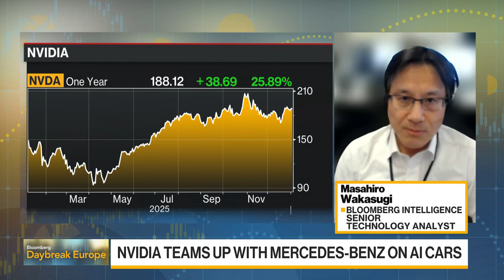Nvidia's Rubin Chips on Track, CEO Huang Says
Nvidia's highly anticipated Rubin data center processors are in production and customers will soon be able to try out the technology, according to Chief Executive Officer Jensen Huang. Meanwhile, Advanced Micro Devices announced a new chip for corporate data center use and talked up the attributes of a future generation of products for that market. Bloomberg Intelligence's Masahiro Wakasugi breaks down the situation.